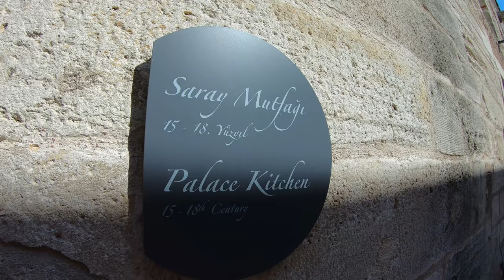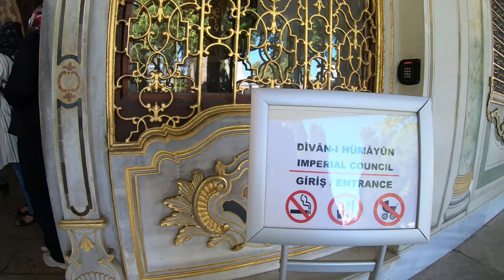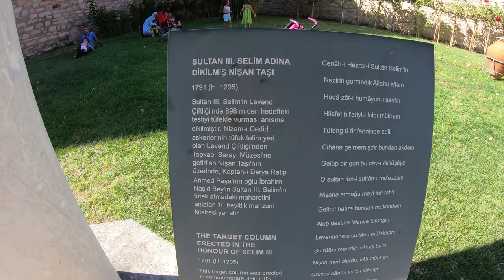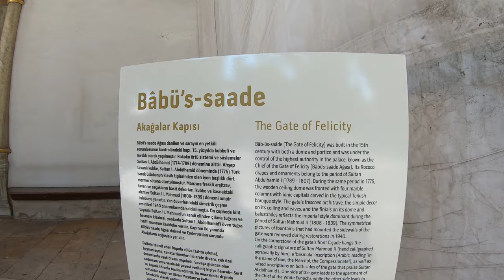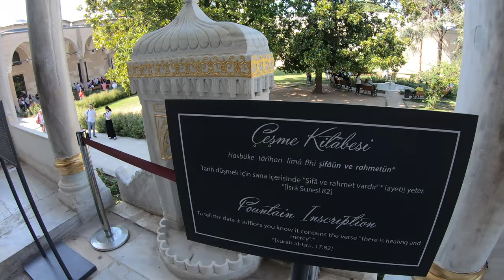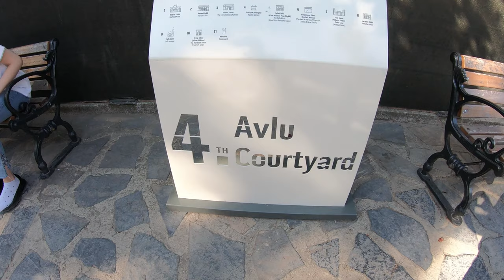Istanbul Topkapı Palace Walking Tour in 4k! Istanbul Travel Guide 2019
Topkapı Palace has been the center of the Imperial life for centuries during the Ottoman Empire and today is a popular museum to have a glimpse of the Ottoman imperial life. This large complex is located in the best spot of the historical peninsula with a great view over the Bosporus and consists of multiple buildings from 15th century onward. Some of the sections in the museum are under construction and some sections do not allow to film inside. Nevertheless,  A walk inside Topkapı Palace is one of the musts if you visit Istanbul. Let's discover the palace together in this video!